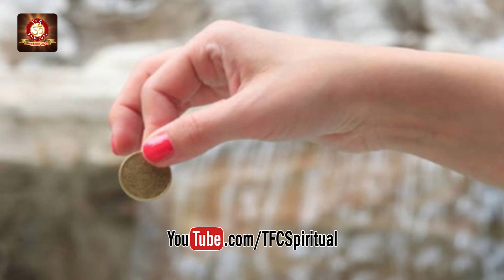నదిలో, కొలనులో నాణేలు వేయొచ్చా..?? || Dropping Coins In Rivers || TFC Spiritual